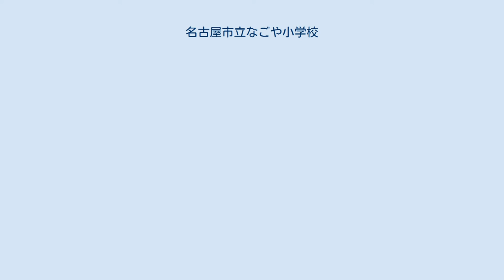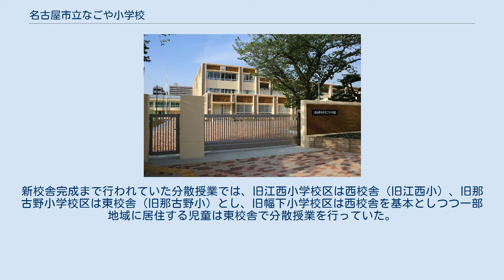名古屋市立なごや小学校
名古屋市立なごや小学校（なごやしりつ なごやしょうがっこう）は、愛知県名古屋市西区幅下一丁目にある公立小学校。
 2015年（平成27年）4月に、それまであった幅下小学校、那古野小学校、江西小学校の3校（読み方は順に「はばした」「なごの」「えにし」）を統合して設立された。
 新校舎は3校のうちもっとも広い敷地を確保できる幅下小学校を解体後、北隣に隣接する幅下公園と合わせて一体で再整備し、地上3階建、延床面積7,140m²の新校舎を建設、体育館とプールについては幅下小学校のものを改修して引き続き活用し2017年（平成29年）度より運用を開始した。
幅下公園との間にあった市道は校地拡張により廃止された。
敷地内には地下10m付近を名古屋市営地下鉄鶴舞線のシールドトンネル2本が通っている。
 新校舎完成までの2年間は旧江西小学校校舎を西校舎、旧那古野小学校校舎を東校舎として分散授業を行っていた。
 ※ 括弧内は在任年度（1-3月は前の年の年度とする） 全域が名古屋市西区。
新校舎完成まで行われていた分散授業では、旧江西小学校区は西校舎（旧江西小）、旧那古野小学校区は東校舎（旧那古野小）とし、旧幅下小学校区は西校舎を基本としつつ一部地域に居住する児童は東校舎で分散授業を行っていた。